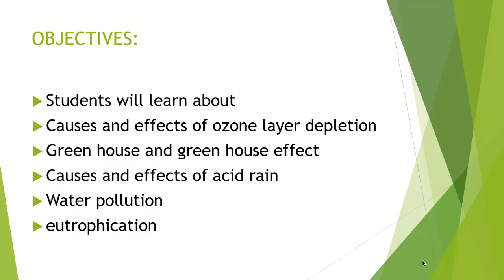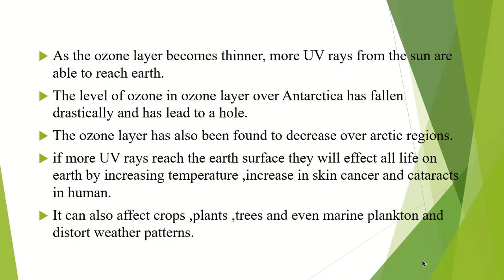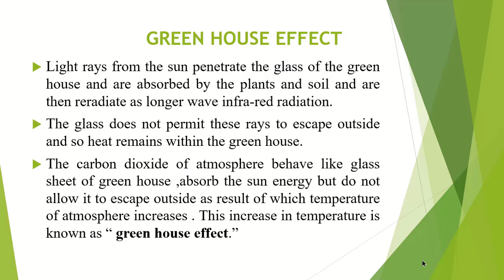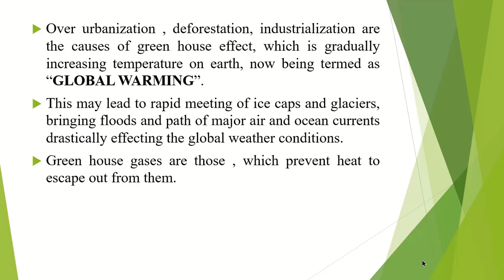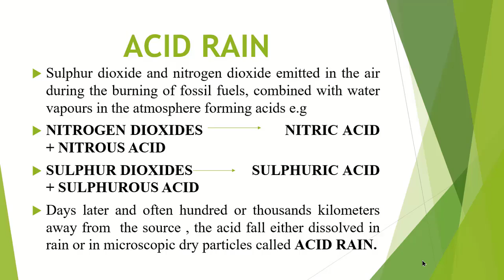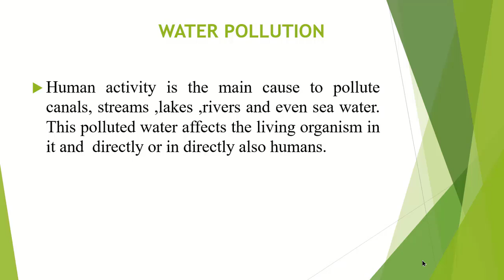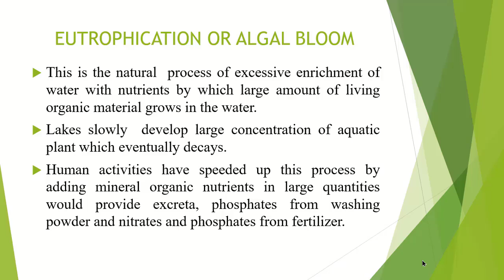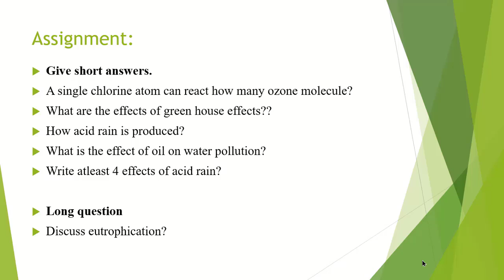Second Year Biology Ozone layer depletion, Green house Effect, Acid Rain, , by Faiza Khursheed